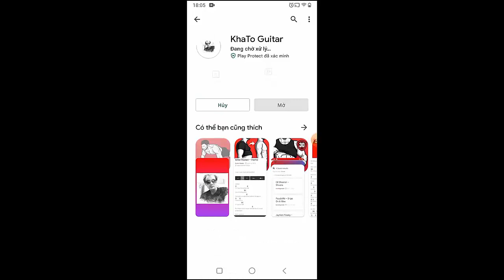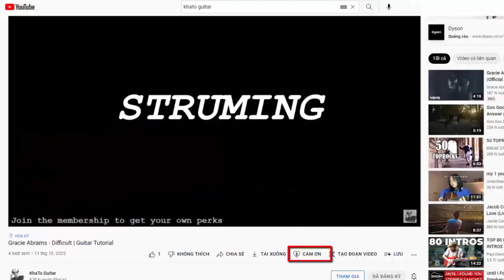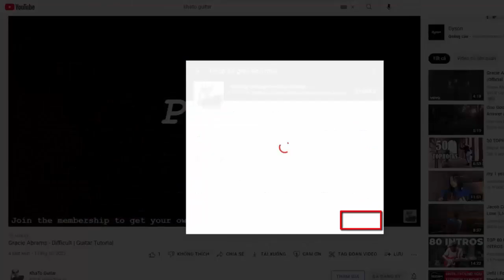Laufey - The Christmas Waltz | Guitar Tutorial